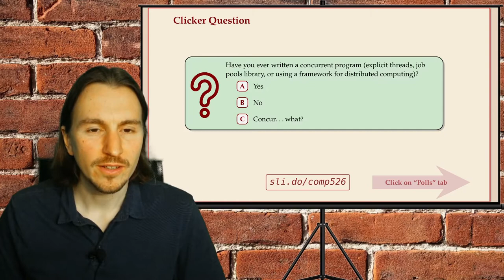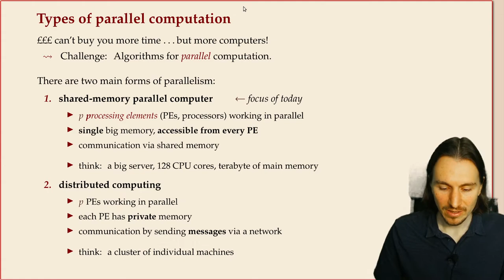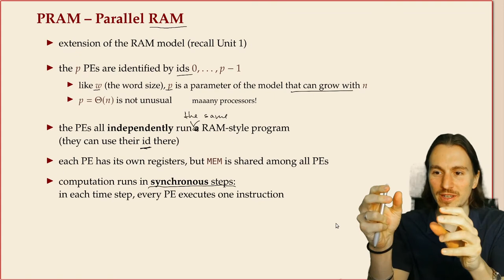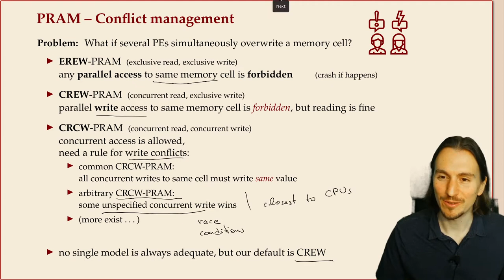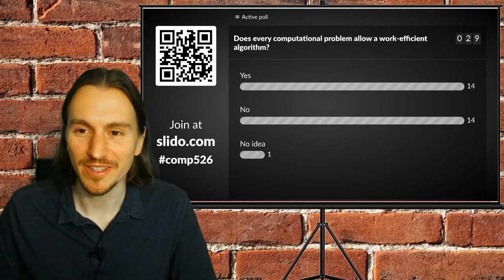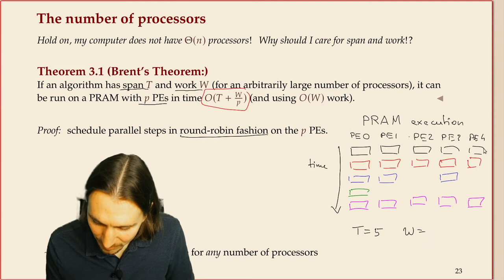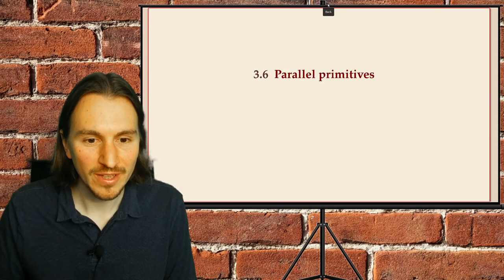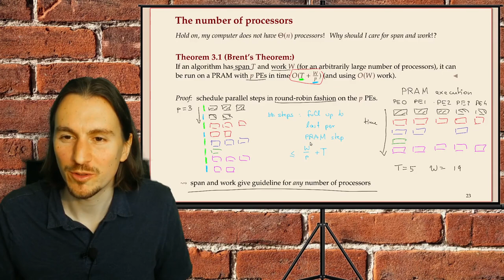COMP526 3-6 §3.5 Parallel computation, PRAM